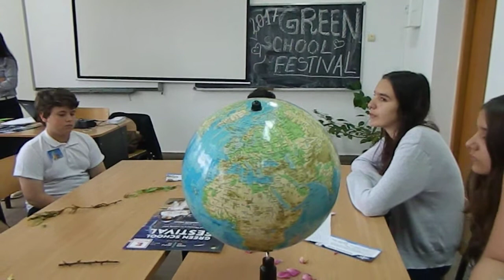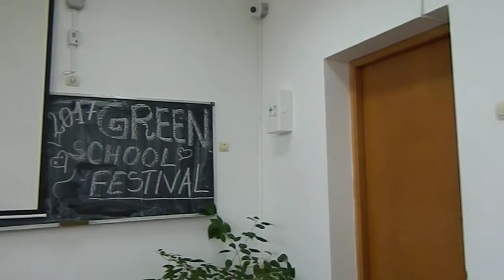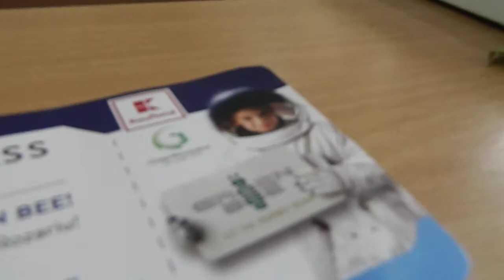Proiectul Green Bee, la Școala Gimnazială „Mexic”